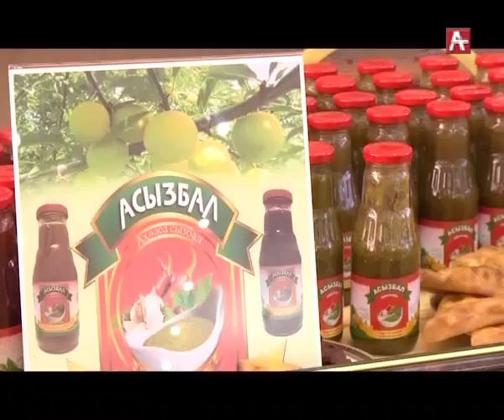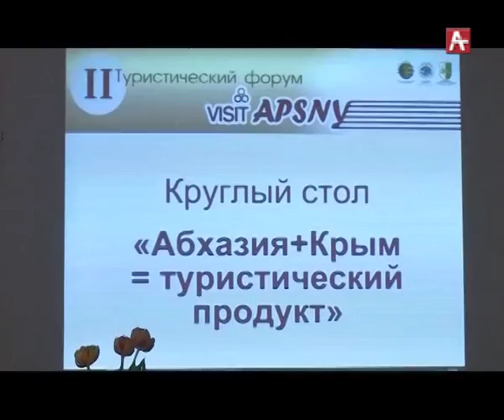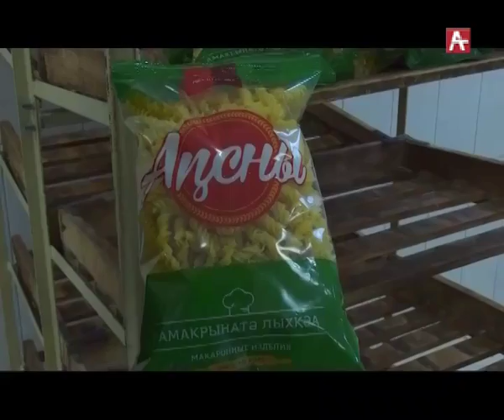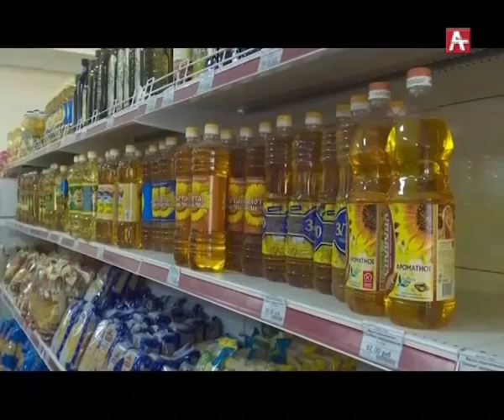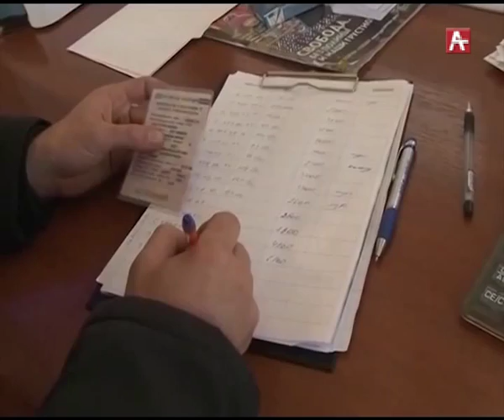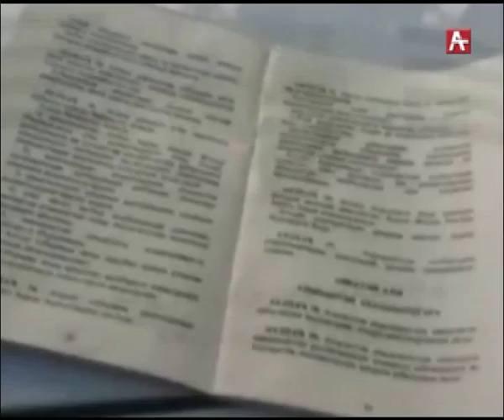События Недели 24.112018